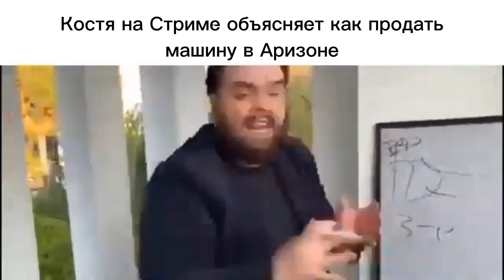Barani i Petuhi Slander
если Лунтик в коменты напишет бараны или баран то он безмамное чмо🤣🤣